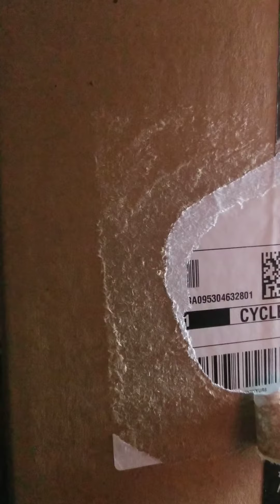Funko pop It Beverly marsh chase roulette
Decided to try to leave me another round  Of Beverly marsh Chase roulette